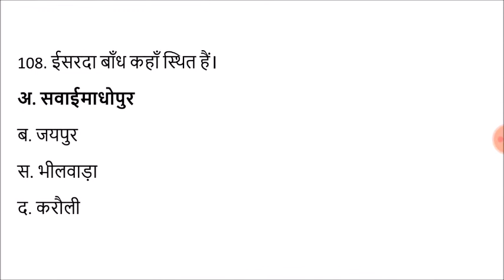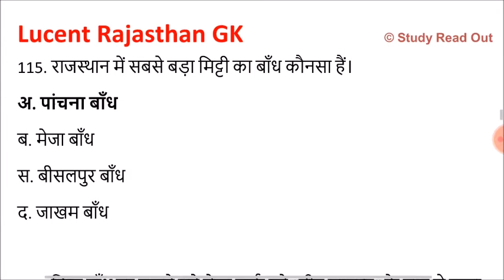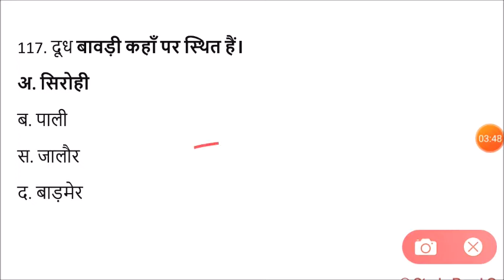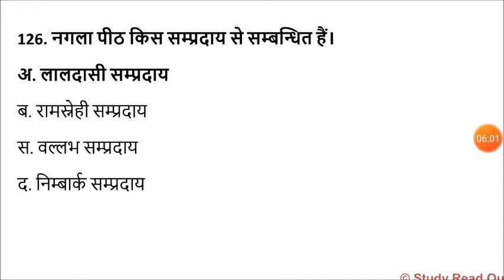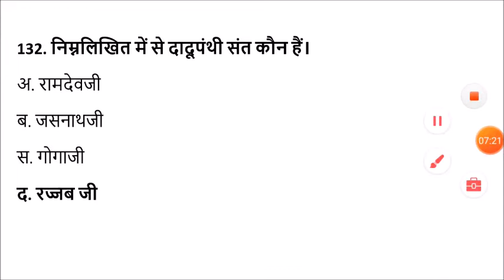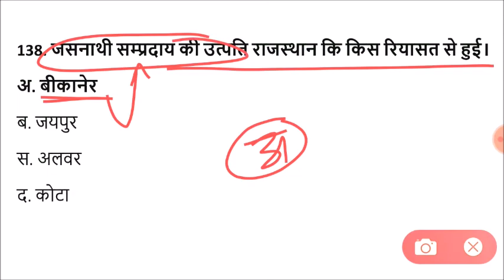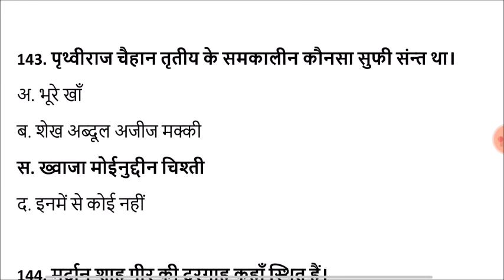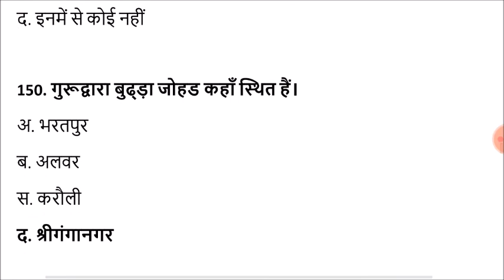Lucent rajasthan gk का निचोड़ | rajasthan gk Important question for vanpal,patwari,ldc,bstc,ptet,reet